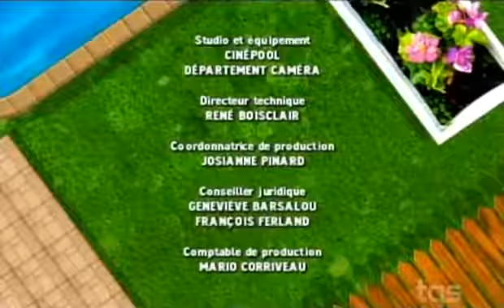450, Chemin du Golf Saison 6 Episode 17 Remise en Question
450, chemin du Golf est une série télévisée humoristique québécoise en 146 épisodes de 25 minutes diffusée entre le 8 janvier 2003 et 4 novembre 2009 sur le réseau TQS, puis sur le.

450, chemin du Golf est une série télévisée humoristique québécoise en 146 épisodes de 25 minutes diffusée entre le 8 janvier 2003 et 4 novembre 2009 sur le réseau TQS, puis sur le.

450, chemin du Golf est une série télévisée humoristique québécoise en 146 épisodes de 25 minutes diffusée entre le 8 janvier 2003 et 4 novembre 2009 sur le réseau TQS, puis sur le.